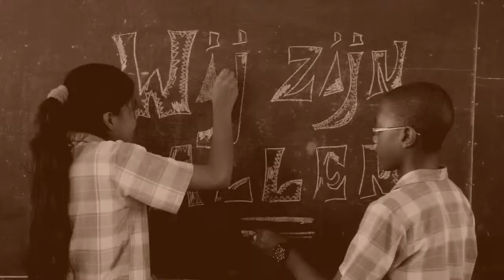23 One Minute Alle Kinderen Zijn Gelijk 1